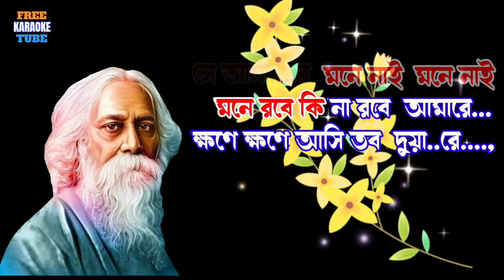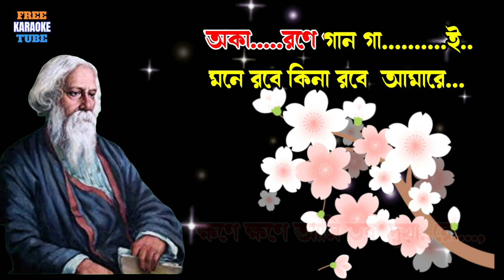Mone Robe Kina Robe Amare | Rabindra Sangeet | Karaoke With Lyrics | মনে রবে কি না রবে আমারে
Enjoy & Sing the song in the eve of Kobiguru Rabindranath Tagore's birth anniversary Rabindra Sangeet Mone Robe Kina Robe Amare Karaoke with Lyrics মনে রবে কি না রবে আমারে. Mone Rabe Ki Na Rabe Amare is a popular rabindra sangeet Sung by  many more artists.
Sing Enjoy this bangla karaoke in Rabindranath Tagore 161 Birth anniversary on পঁচিশে বৈশাখ।

Song: Mone Rabe Ki Na Rabe Amare
Lyricist: Rabindranath Tagore
Parjaay: Prem (10)
Upa-parjaay: Gaan
Taal: Kaharwa
Raag: Khambaj
Written on: 1927 (19 Phalgun 1333)
Collection: Nataraj
Swarabitan: 2
Notation by: Dinendranath Tagore

Mone Rabe Ki Na Rabe Amare Song Lyrics:
মনে রবে কি না রবে আমারে
সে আমার মনে নাই, মনে নাই
ক্ষণে ক্ষণে আসি তব দুয়ারে
অকারণে গান গাই
চলে যায় দিন, যতখন আছি
পথে যেতে যদি আসি কাছাকাছি
তোমার মুখের চকিত সুখের হাসি
দেখিতে যে চাই
তাই অকারণে গান গাই
ফাগুনের ফুল যায় ঝরিয়া
ফাগুনের অবসানে
ক্ষণিকের মুঠি দেয় ভরিয়া
আর কিছু নাহি জানে

ফুরাইবে দিন, আলো হবে ক্ষীণ
গান সারা হবে গো-
থেমে যাবে বীন
যতখন থাকি ভরে দিবে না কি এ
খেলারই ভেলাটাই